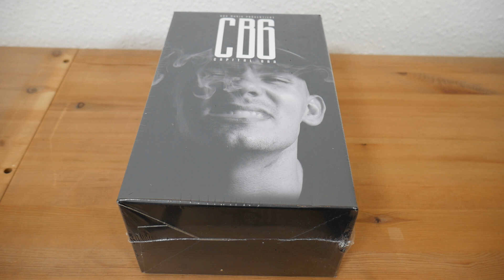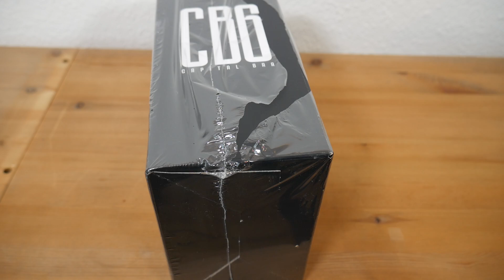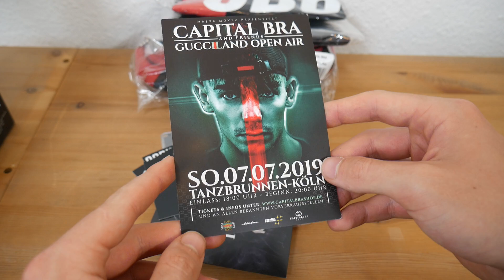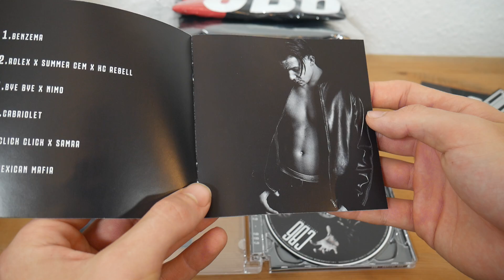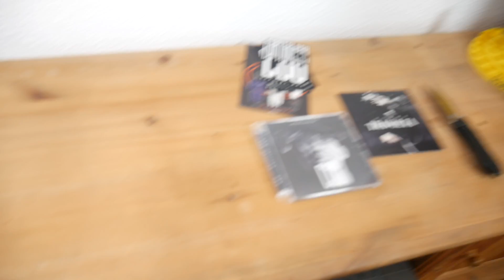CAPITAL BRA - CB6 (Ltd. Deluxe Box) UNBOXING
Adresse für Fanpost:
Max Herzberg
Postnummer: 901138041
Packstation 108